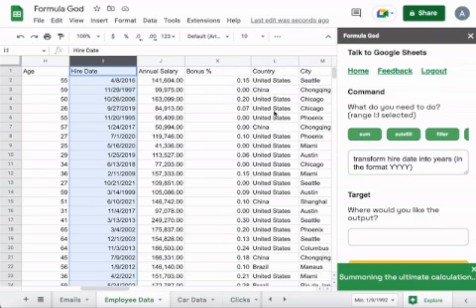5 Format Data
Easily format data across full columns.